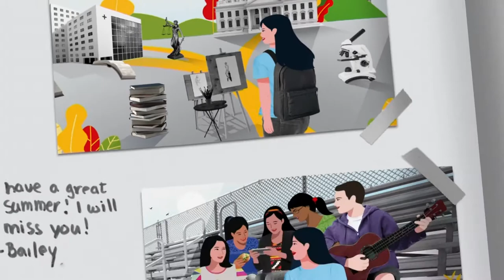東森新人王20週年 2017年帥哥導師高文鐸/新人王"王者榮耀演唱會" 10月7日週五登場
東森美洲電視熱情宣布，聯手麥當勞在10月7日週五，全新推出"東森新人王二十週年，王者榮耀演唱會"，活動同時找回，從學員一路成長為，2017年導師的"高文鐸"，分享他的音樂歷程。

回顧2015年與2016年，一連兩年勇敢挑戰，紐約、洛杉磯與舊金山，全美三地大PK的新人王舞台，甚至還在2016年的複賽中，幸運抽中特獎，上演阿爾法對高文鐸，號稱史上無二的精彩歌唱對決，一路讓人如此熱血沸騰的經典歌唱戰役，他就是勇於挑戰各種困難的紐約帥哥，高文鐸。

擁有高高瘦瘦的出眾外型，來自紐約大蘋果的高文鐸，經常給人的第一印象，就是能夠唱抒情歌曲的最佳好手，不過，跟上東森美洲電視宣布，再次聯手McDonalds推出，"McDonald’s APA Next，與你一起追逐夢想"的號召，這回他又重新回到舞台，並在與名主持人，果凍的一對一訪談中，自己爆料新人王後、超級反差的音樂生活。

且為了攜手打造2022年，"東森新人王二十週年，王者榮耀演唱會"，在系列報導當中，高文鐸不只又將，再一次地親身感受，什麼叫做"江山待有人才出，長江後浪推前浪"的衝擊與欣慰，此外，高文鐸也將重新拾回，喜愛挑戰與冒險的個性，重新去熱愛被人群包圍的歌唱舞台，並且挑戰主持人果凍，精心設計的第一關，"快問快答"環節。

不只打破許多新人王粉絲的眼鏡，從舞台上的抒情大男孩，邁入舞台下，超反差的DJ人生，且歷經新冠疫情過後，高文鐸卻從未放棄接觸音樂，即便是常人眼中，完全不一樣的生活體驗，與旋律衝擊，對熱愛歌唱的他來說，那都是成長歷程中，不可或缺的養分之一。

也正是因為這一股韌性，面對全新的"東森新人王二十週年，王者榮耀演唱會"，高文鐸也希望自己，能從哪裡跌倒、就從哪裡爬起來，公開希望能重新組隊阿爾法，看看五年後的合體，能激盪出、哪些新火花。

細數《東森新人王》，能夠二十年來不間斷，獲得全美亞裔廣大迴響的超級魅力，不只是十足發揮"族群融合"的影響力，為來自兩岸三地、美國、日本、韓國與菲律賓等，上千位亞裔青年，提供實現夢想的絢麗舞台，且迎接2022年，還將於10月7號、周五晚上七點，在"聖蓋博喜來登飯店"，舉辦"東森新人王二十週年，王者榮耀演唱會"。

且活動為鼓勵觀眾、踴躍參加，東森美洲電視還特別開放，可以免費索票入場，歡迎觀眾電洽， ，前來取票，演唱會座位有限、先到先得；查詢更多活動詳情，請上"東森新人王"官網。